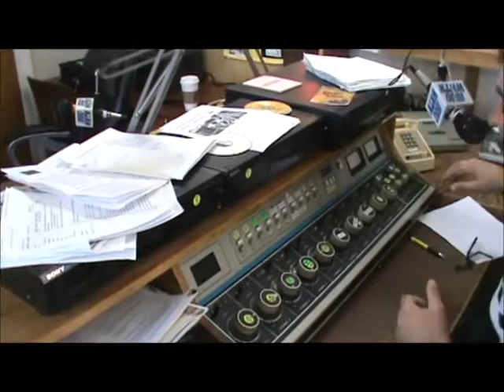GRECIAN ECHOES - LIVE AND UNPLUGGED PONTIAKA 29 JAN 2012 - VIDEO2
Radio Interviews and Xoreutika:  with Kostas Apazidis (lyra, daouli, vocals), Steve Kyriakides (lyra, vocals), Nikos Apazidis (lyra) with Giannis Apazidis.